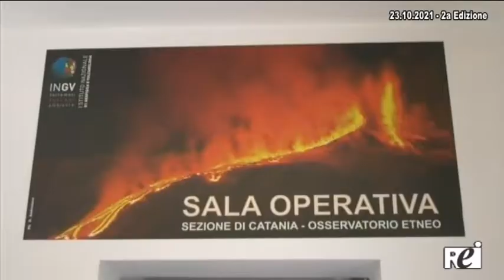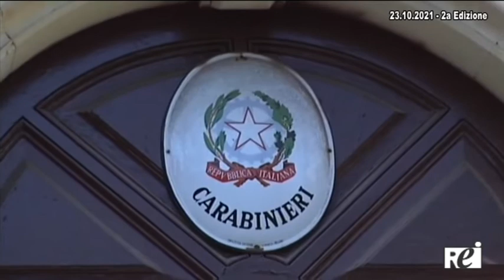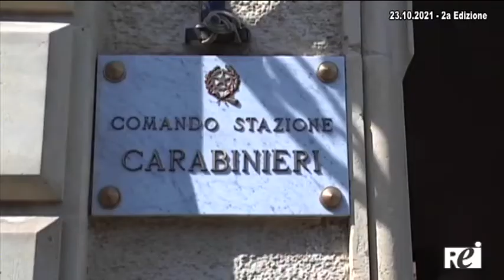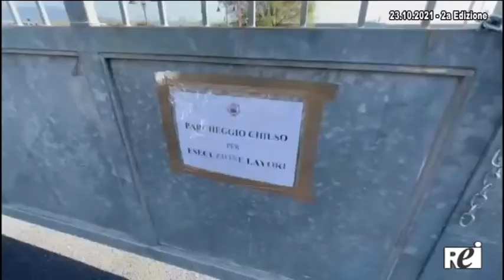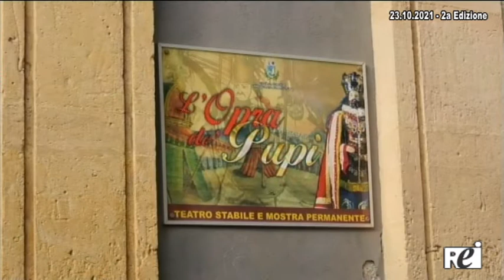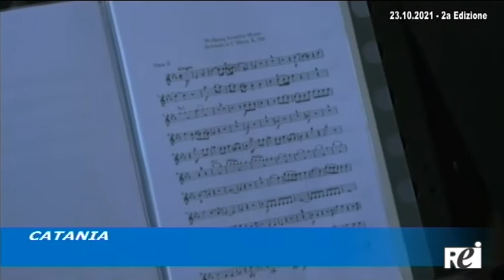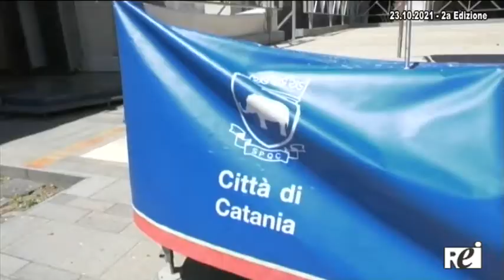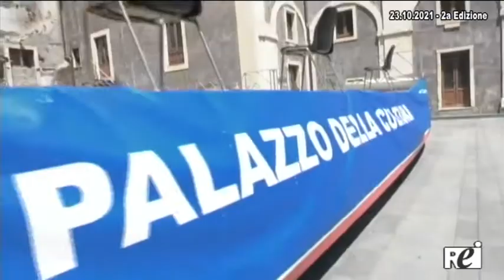OraTG REITV 23-10-2021 - 2a Edizione